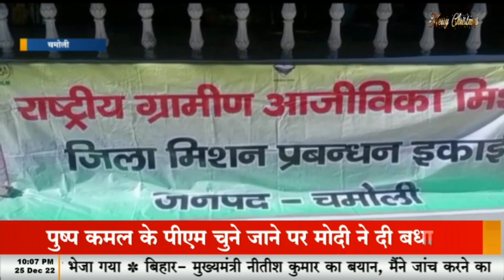जिला प्रशासन की पहल पर आयोजित हो रहा संडे मार्केट